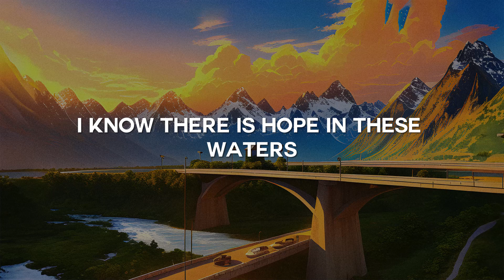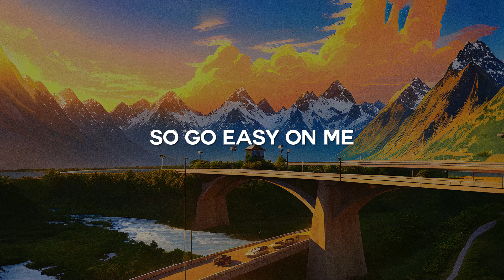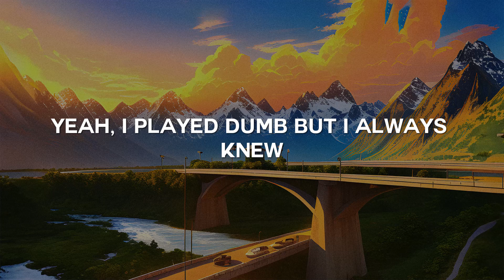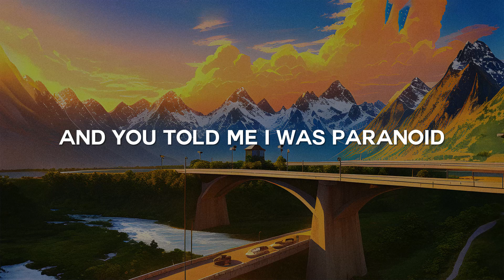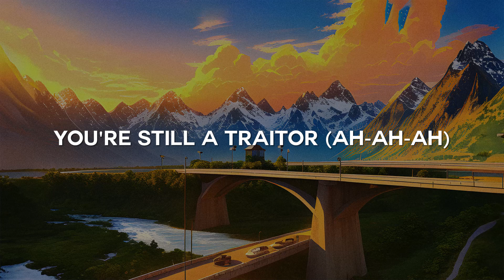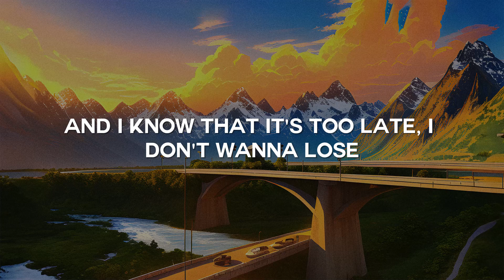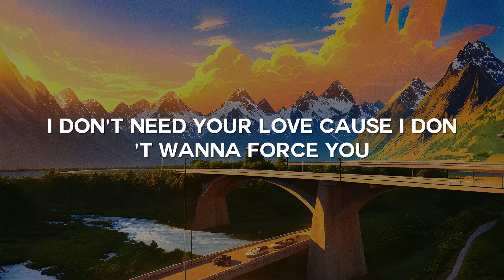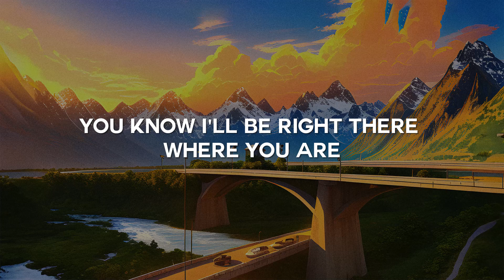Easy On Me, Traitor, Nobody Gets Me (Lyrics) - Adele, Olivia Rodrigo, SZA